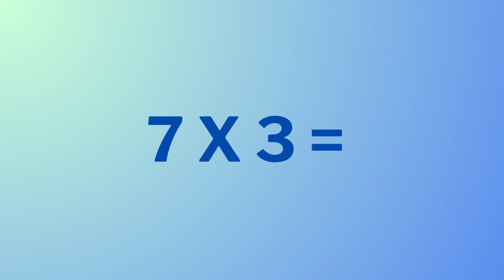BACK TO SCHOOL MATH TIME Multiplication Multiplying by 7's (0-9 Basic Facts Fireworks)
MATH TIME Multiplication Multiplying by 7's (0-9 Basic Facts Fireworks)
SKYES WORKSHOP
Skye's Workshop on Teachers Pay Teachers
Selling:
Activities
Bundles
Flip Books
Games
Puzzles
Task Cards
Tests
Worksheets
AND MORE!